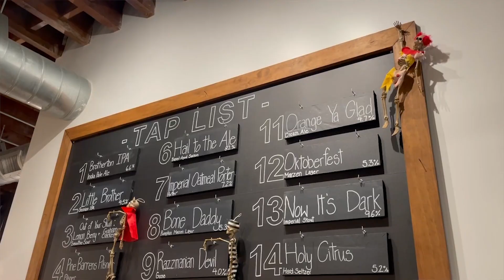Vic's Basement Brewcast with Brotherton Brewing Company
ABOUT SOUTH JERSEY BEER SCENE
Beer lovers throughout the southern New Jersey and greater-Philadelphia region turn to SJBeerScene.com for timely and relevant information on craft beer: the fastest growing business in our area. We cover the craft beer lifestyle on our website and social media accounts including brewery and brewer profiles, product reviews, features on events, bars, restaurants, and bottle shops. Our brand has expanded to include podcasts, streaming videos, branded merchandise, features at beer festivals, and curated brewery tours.

                                     Beer|News|Culture|Events|Lifestyle|Food

🍺 Check out the BruYou App! 🍺
A new way to buy your friends beer anytime, anywhere, even from your couch! The list of venues is growing every day, check it on the App Store or Google Play

FOR ALL THINGS SOUTH JERSEY BEER SCENE!